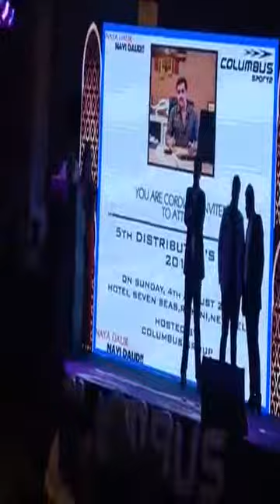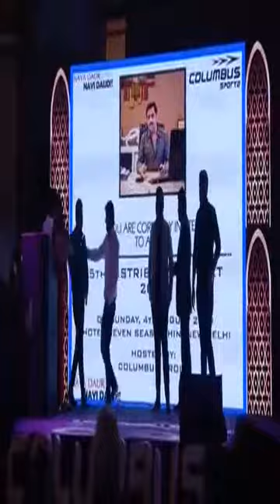Columbus Shoes 5TH National Distributor Meeting In Delhi 2019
Columbus sports is 3dr largest sports shoes company in India.